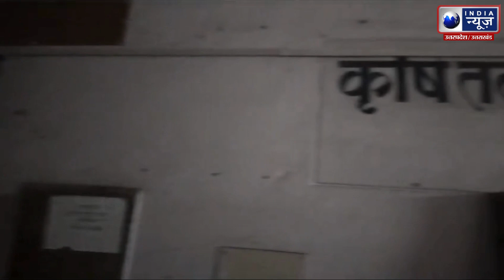Chandauli News: सरकारी कार्यालयों का हाल बेहाल विकास भवन में गंदगी का अंबार, CDO ने कही ये बात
Chandauli News: सरकारी कार्यालयों का हाल बेहाल विकास भवन में गंदगी का अंबार, CDO ने कहा कराई जाएगी सफाई | India News UP